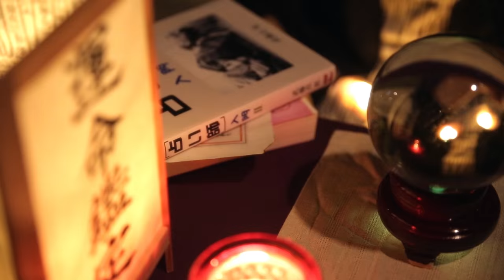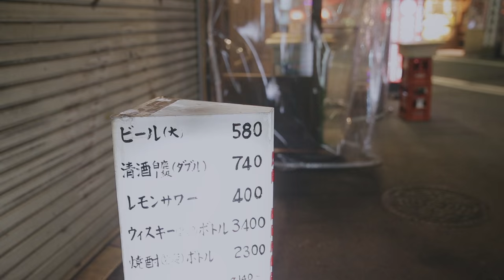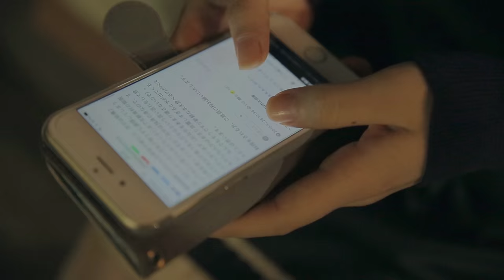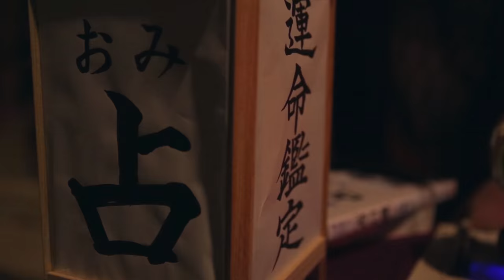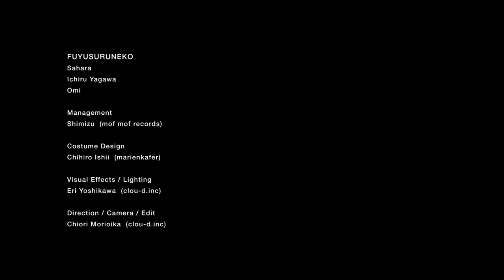浮遊ｽﾙ猫『ララリラ / ライオン』Music Video (FUYUSURUNEKO『LALALILA / LION』Music Video)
2016/05/25 RELEASE
FUYUSURUNEKO 3rd MINI ALBUM
「CLUTCH GIRL」
1. ララリラ
2. 散々草々
3. 支離滅裂
4. kirikiri
5. ライオン
6. 愛の海
￥1,852(TAX OUT)　[VMAN-8]

～「CLUTCH GIRL」RELEASE TOUR〜
◇6/10（金）心斎橋Pangea
◇6/17 （金）名古屋UPSET
◇6/18（土) 『YATSUI FESTIVAL! 2016』
◇6/19（日)『華の乱2016』
◇6/30（木）仙台enn2nd
◇7/7（木）福岡Queblick
◇7/8（金）広島SECOND CRUTCH
～「CLUTCH GIRL」RELEASE TOUR ファイナル 浮遊ｽﾙ猫ワンマンライブ～
◇7/18（祝） 渋谷 TSUTAYA O-Crest

Costume Design
Chihiro Ishii (marienkafer)

Visual Effects / Lighting
Eri Yoshikawa (clou-d.inc)

Direction / Camera / Edit
Chiori Morioka (clou-d.inc)

mof mof records / Victor Music Arts, Inc.